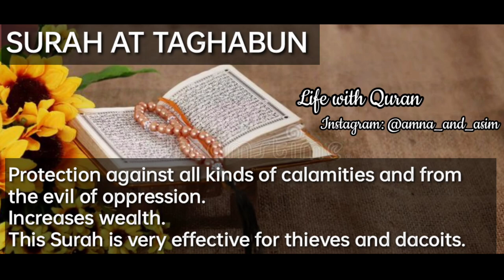WHO WANTS TO BE WEALTHY?? SURAH AT TAGHABUN | Amna and Asim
Surah At Taghabun protects you from all kinds of calamities, evil, accidents and theft. Reading and listening to this surah also increases wealth.

I always make my kids sleep while listening to this beautiful and soulful recitation. Make this your and your kids routine for relax and comfortable sleep.

Make your kids listen to Quranic recitations and help them have a good calm day and sleep well. Helps aggressive and stubborn kids alot.

This channel doesn't Support and Advocate any unlawful activity towards any person or community. No music was used in our productions.